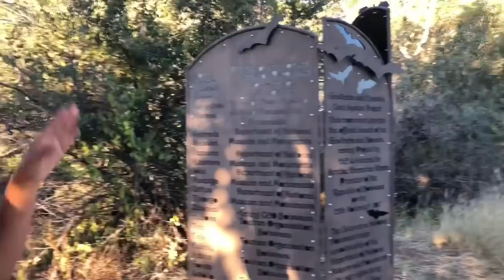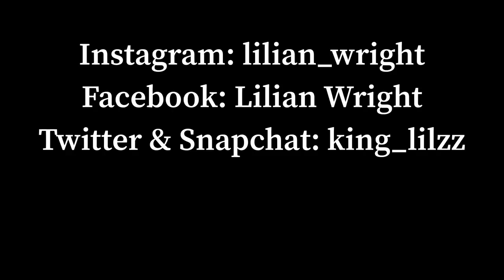TRAVEL VLOG | Maun | We got lost in the Gcwihaba caves (Part 1)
TRAVEL VLOG (Part 1)
This video only contains the journey, how we got lost and ended up at the Gcwihaba caves. such amazing adventures with people I love.
Part 2 will be up by Friday which covers the tour around Feline fileds. I hope you enjoy watching these!

Keep up with this ray of sunshine!

Lilz